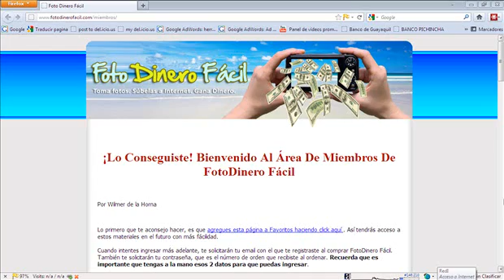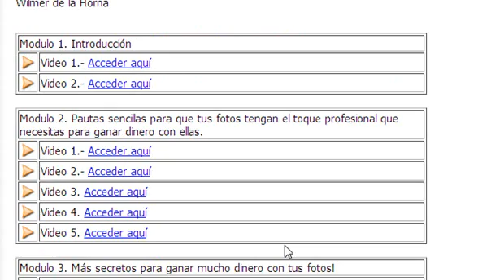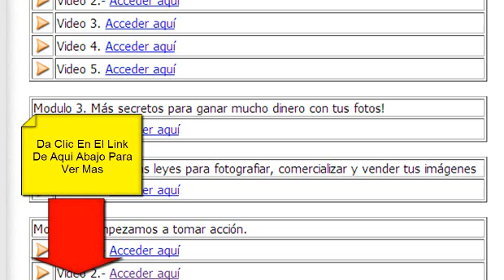trabajo desde casa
trabajos desde casa(trabajo desde casa)Trabajedesde casa. ganese la vida trabajando desde su casa, cambien su vida y tome control de sus finanzas, Wilmer de la Horna le muestra como lograr su libertad financiera. Ganar Dinero por Internet es Posible